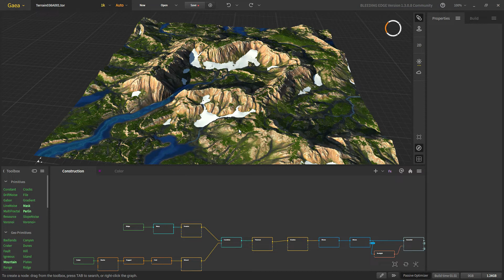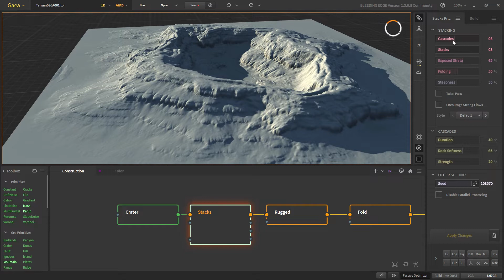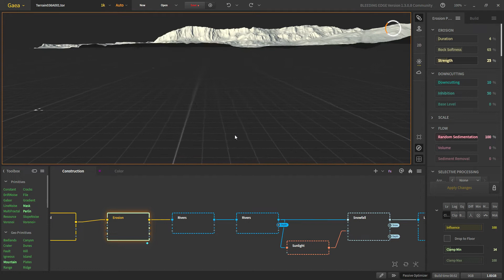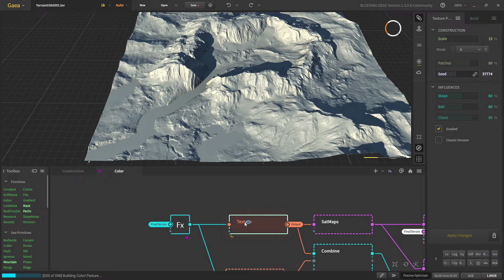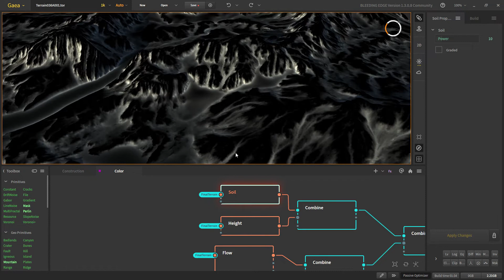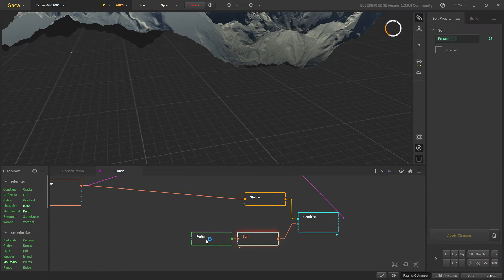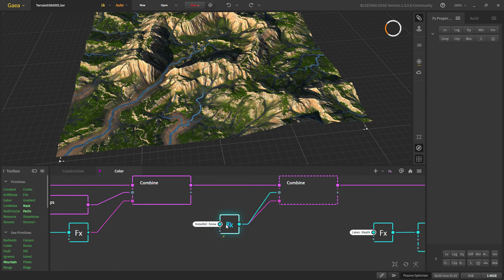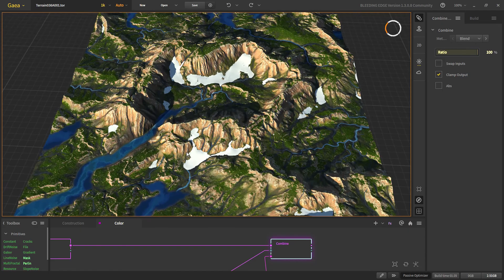Gaea 1.3 Breakdown Tutorial : How to create a Snowy Crater valley landscape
Hello and Welcome to the video. Today We are going to create this landscape with a snowy crater mountain in the middle and some snow remnants in Gaea 1.3.
We will be using Ridge and Crater for our detailed base terrain shape in a few easy steps and a sophisticated Lake+Snow+River combo and a new technique for blending different vegetations.

0:00 Construction
6:23 Texturing
7:00 Vegetation Technique
9:40 Flow and Dirt
11:20 Snow and Water